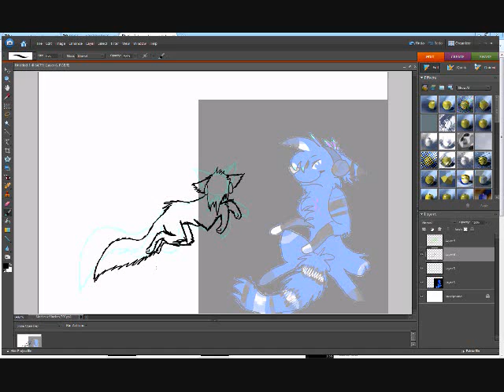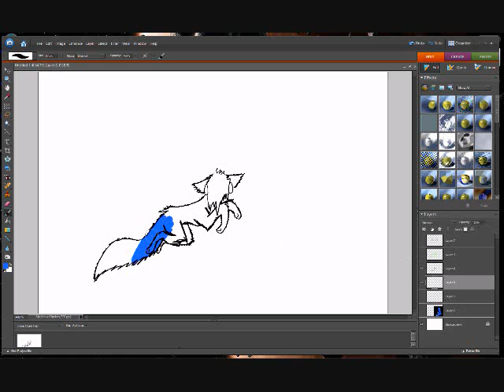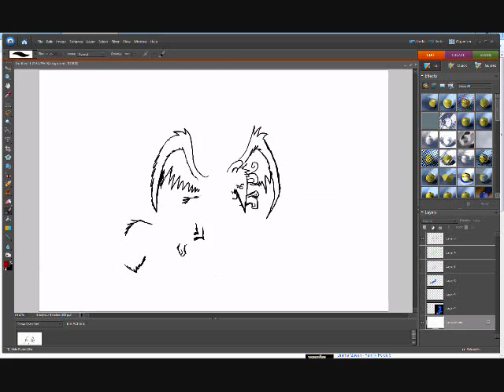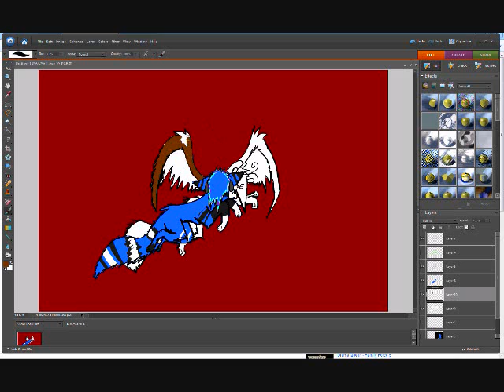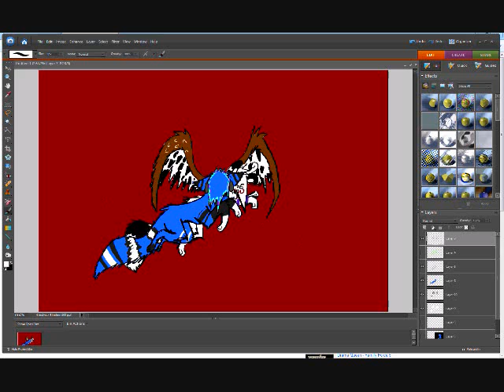Let us fly. (speed paint request)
This one is for my friend sugarysugar. X3

Hope you liked. =3